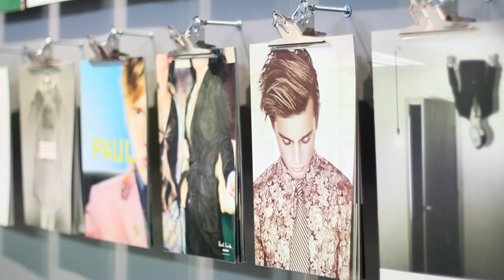Hello, My Name is Paul Smith exhibition trailer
The Design Museum takes you into the world of fashion designer Paul Smith, a world of creation, inspiration, collaboration, wit and beauty.

Video: Beatrice Ní Bhroin
With thanks to all the Design Museum members who took part.